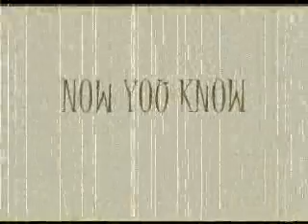Sleepover!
what DO guys do at sleepovers? Find out!